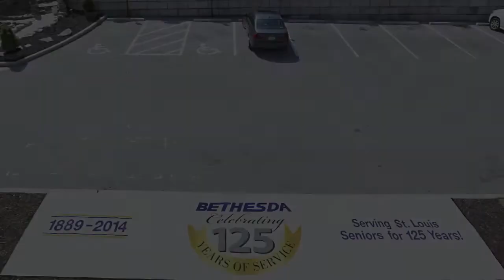Bethesda's 125th Anniversary "human" 125 photo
Bethesda Health Group volunteers created a "human" 125 for an overhead photo to celebrate the organizations 125th Anniversary